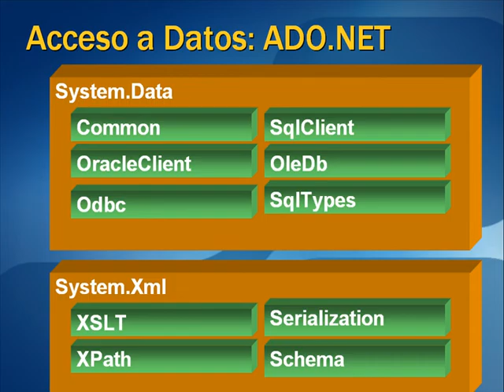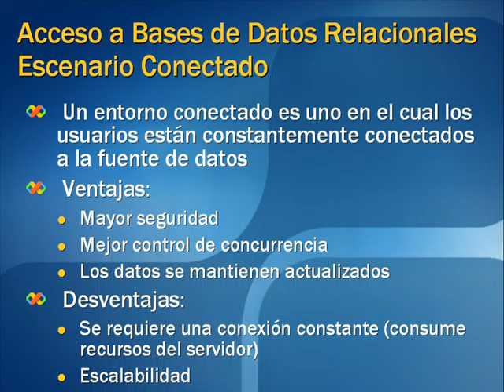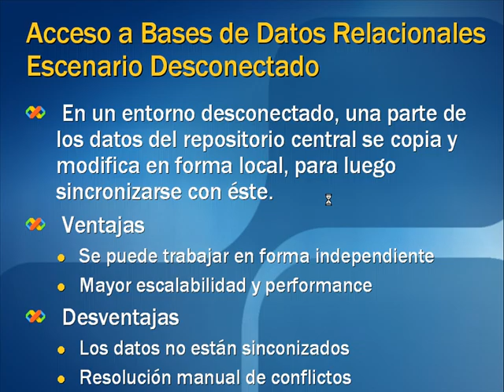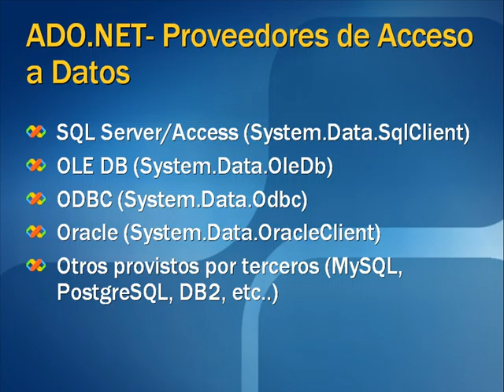INTRODUCCION AL .NET FRAMEWORK - VIDEO 13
Teoría sobre ADO .NET. Escenarios de accesos a datos conectado y desconectados. Arquitectura.